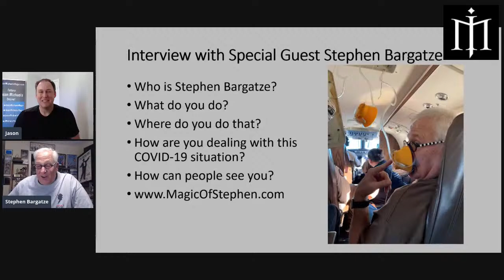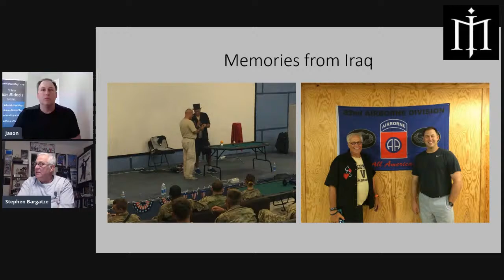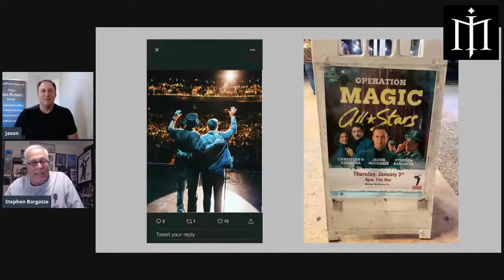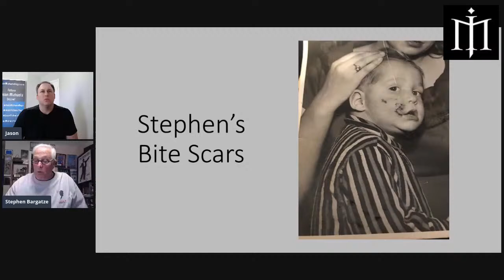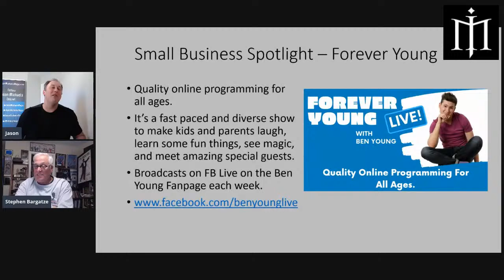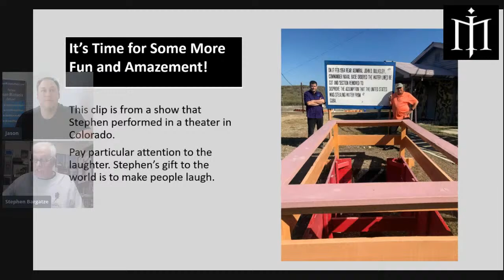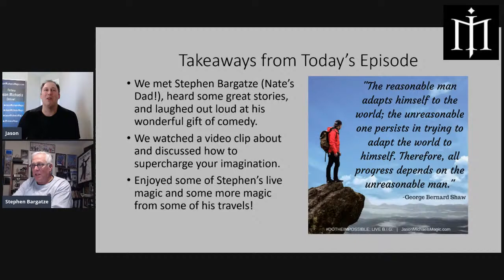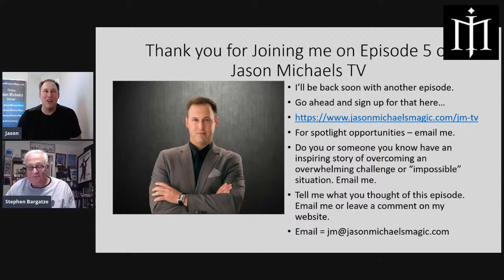Jason Michaels TV Episode 5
Special Guest Stephen Bargatze joins me on today's show. We will discuss Stephen's journey from tragedy to triumph, how he approaches comedy and magic, what it's like to be Nate's dad, and how he became such an effective motivational speaker.